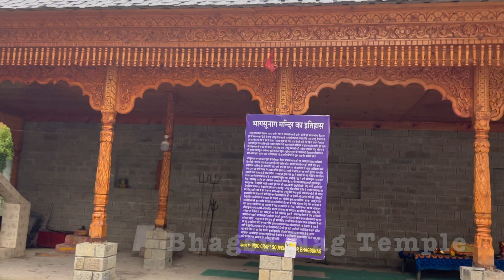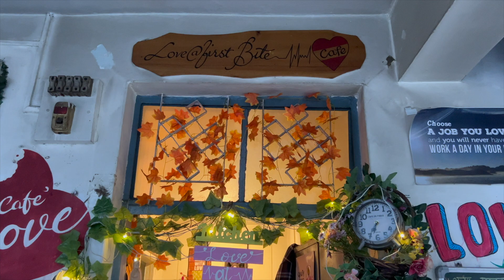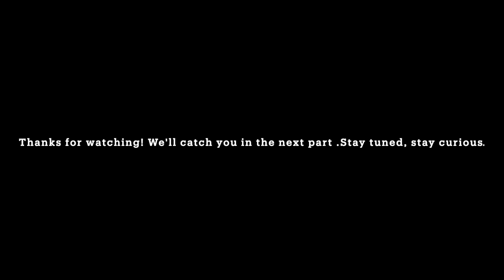Dharamshala - McLeodGanj || VLOG - Part 1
Hi,
This Vlog is all about mesmerising beauty of McleodGanj, Dharamshala - Himachal Pradesh. Before all of this, We all know that now a days situation is not good in the Himalayas. Heavy rains, floods, landslide and what not. Let's Pray for Himachal Pradesh 🙏

Places we visit in Mcleod Ganj and Things we do.

1. Took ropeway from Dharamshala to Mcleodganj

2. Bhagsu Nag Temple

3. Bhagsu Nag Waterfall Trek

4. Namgyal Monastery

5. St. John Church

6.

7. Tibetan Tea House  (We did not get chance to visit here but It is a must visit.)

8. Kalimpong Restaurant - You will get very delicious momos